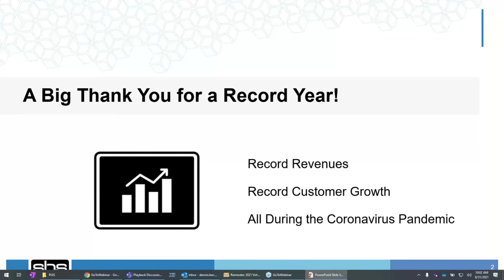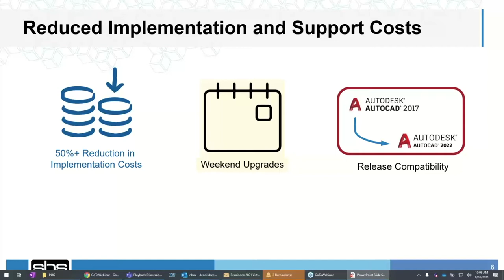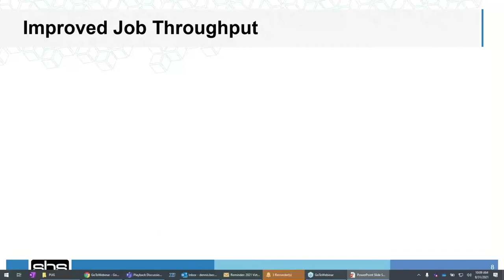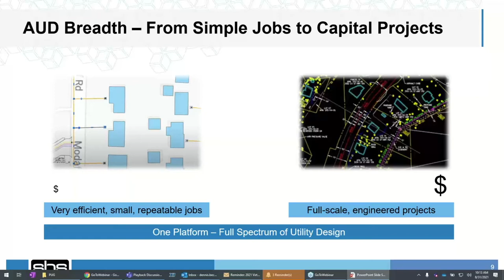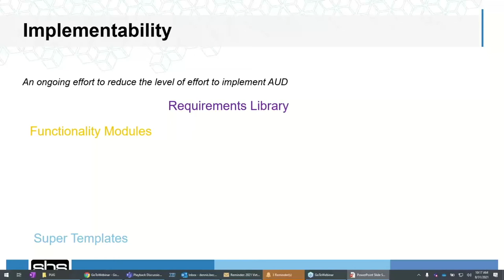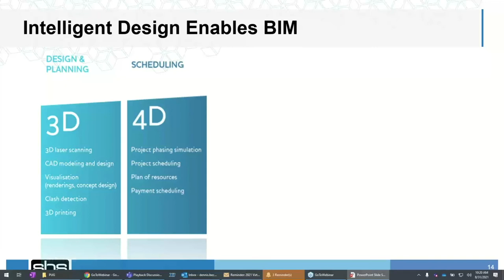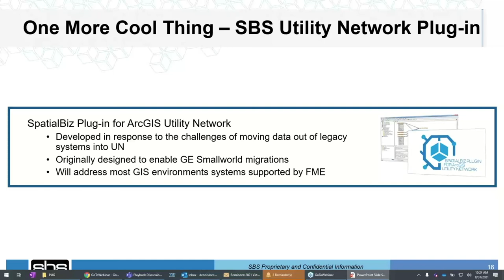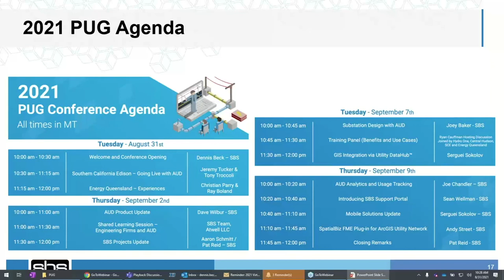Welcome and Conference Opening | PUG 2021- 1/12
Welcome and Conference Opening by Dennis Beck of SBS
Tuesday- Aug 31